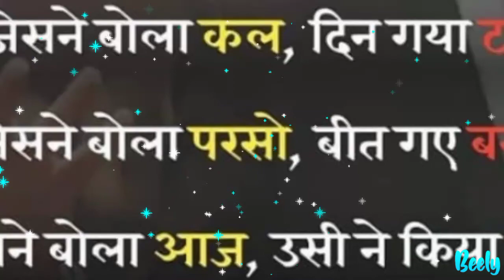yummy song shorts by belly